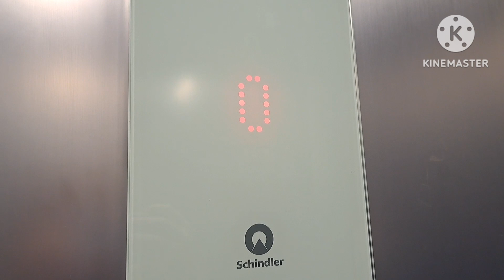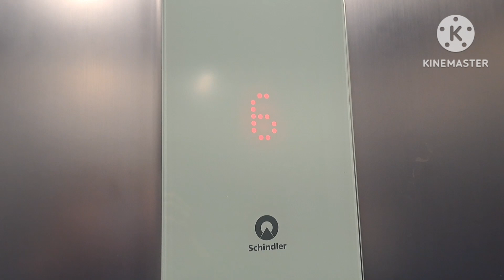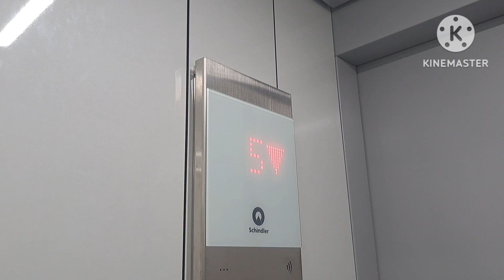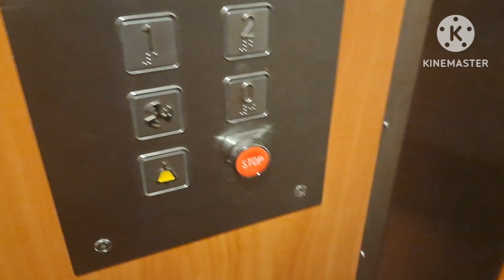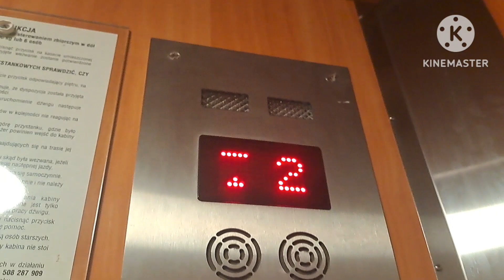2x Schindler (Jeden 5500 drugi 3300) 2x Zremb zm. przez Lift Service Żwirki i Wigury 1 Gdańsk